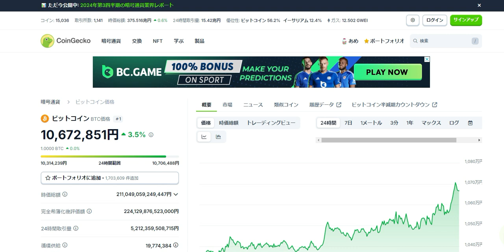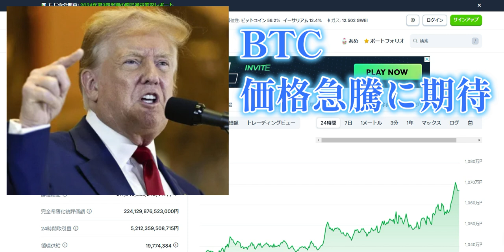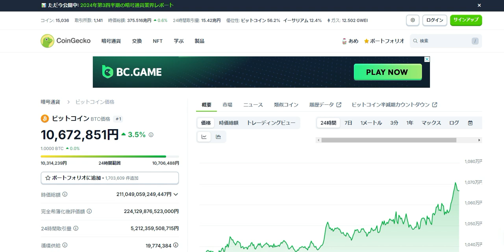【仮想通貨】2024年11月の大爆上げ期待「アメリカ大統領選」